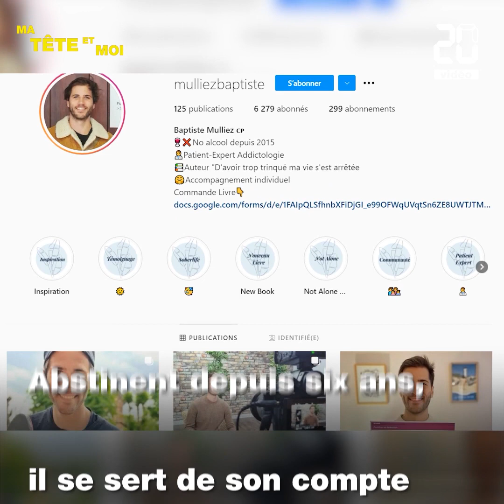«Ma tête et moi» : La dépendance à l'alcool existe aussi chez les jeunes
Cette vidéo fait partie du programme mensuel de 20 Minutes, intitulé «Ma tête et moi», consacré à la santé mentale des jeunes. Dans cet épisode, Baptiste Mulliez, 30 ans, ancien alcoolodépendant raconte son parcours, de sa première bière à son abstinence, il y a six ans.